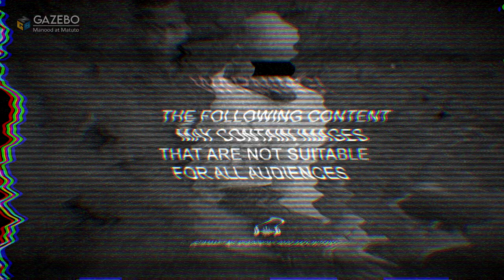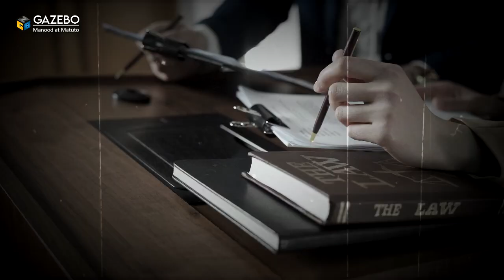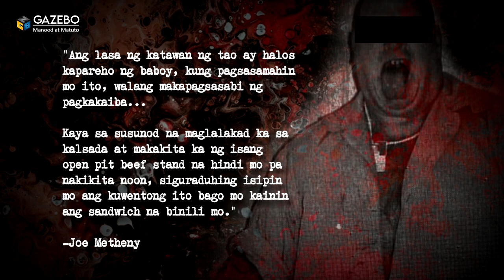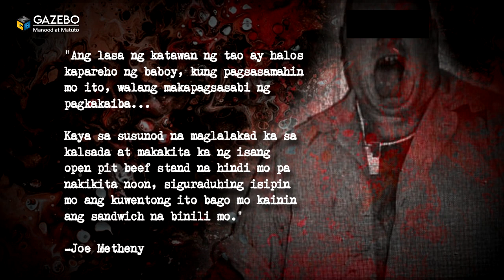Ginawa niyang Burger Patties ang kanyang mga Biktima! | TRUE STORY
Sinopsis:
Nang arestuhin si Joe Metheny noong December 1996, inaasahan ng pulisya na siya ay manlalaban. Gayunpaman, ang hindi nila inaasahan ay marinig ang isang detalyado at harapang pag-amin mula sa kanya na labis nilang ikinagulat.

Sa kanyang pag-amin, inilarawan ni Metheny sa pulisya kung paano niya marahas na ginahasa, pinatay at pinagpira-piraso ang katawan ng kanyang mga biktima. Pagkatapos, ipinagtapat ni Metheny ang kanyang pinaka- nakakagambalang mga krimen. Matapos niyang katayin ang kanyang mga biktima, ginagawa rin niyang burger patties ang mga ito at kinakain subalit ang masaklap pa rito inihahain din niya ang mga ito sa mga walang kamalay-malay niyang customer.

Ano kaya ang kanyang motibo para gawin ang mga karumal dumal na krimen na ito? Tara katropa at sabay sabay nating alamin.

Maaari niyo rin kaming i-follow sa aming Official Tiktok page 😉

Maraming salamat! 😘

Credits to:
Darren Curtis